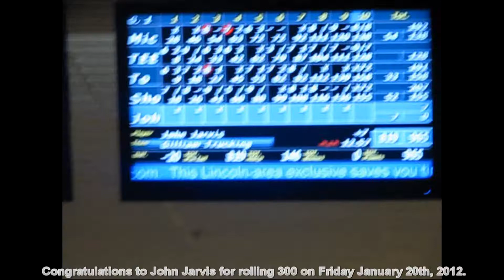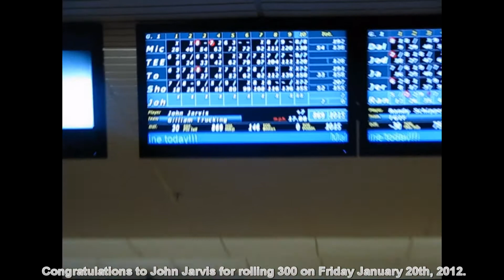John Jarvis rolls 300 at Sun Valley Lanes on January 12, 2012.